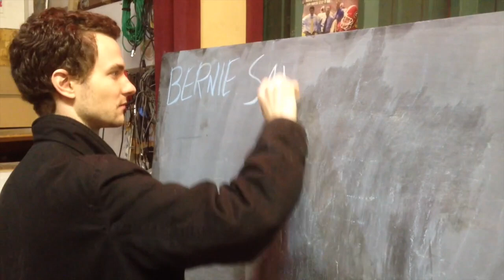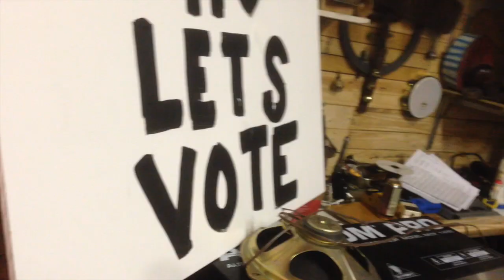Bernie Sanders - Official Video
The Homeless Apians endorse Bernie Sanders for President on their home-made recycled instruments!